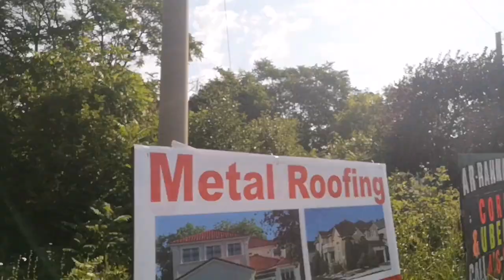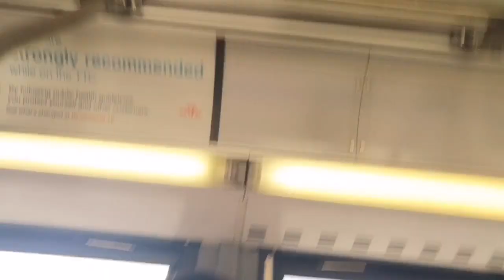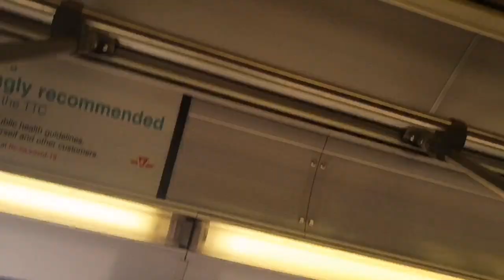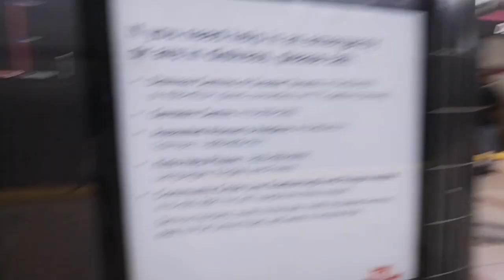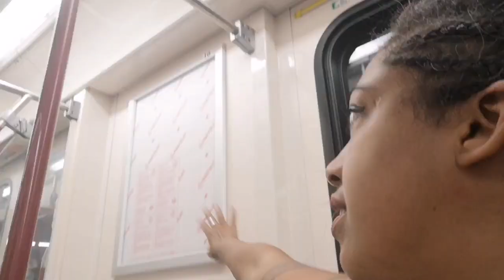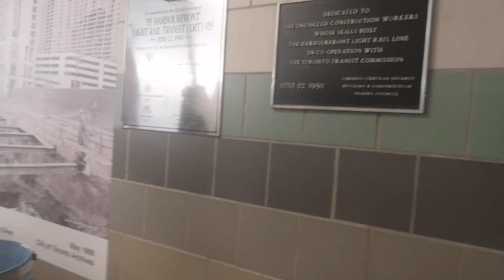murder for hire